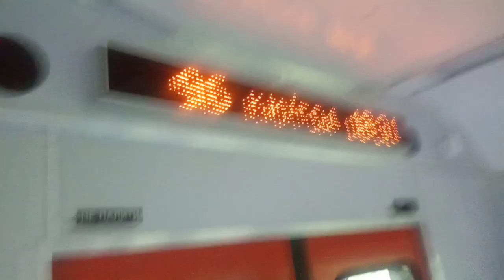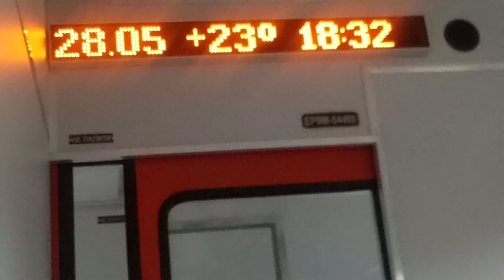обзор состава + веловагона эр9м-544 6082 Тарасовка-Киев перегон Боярка-Вишневое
28 мая 2021 19:30